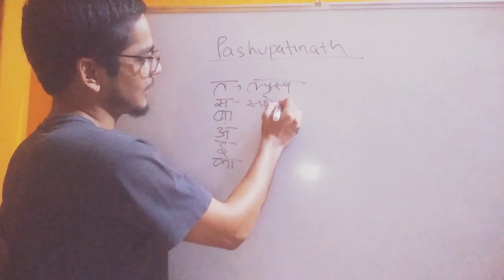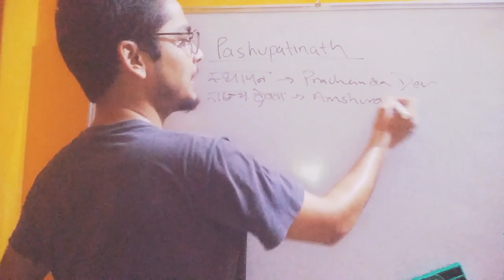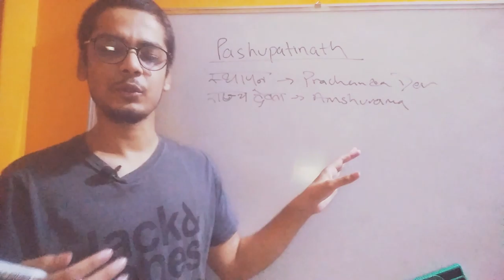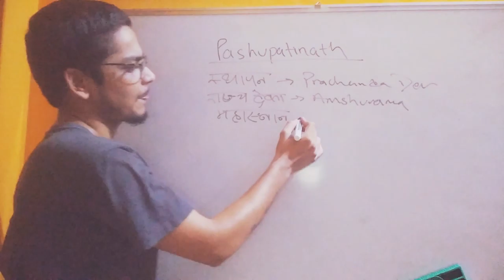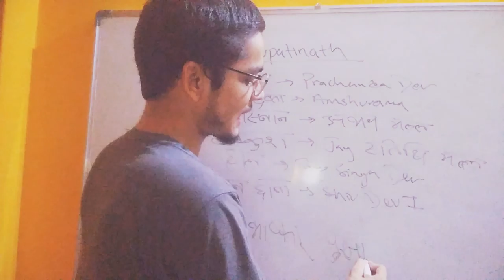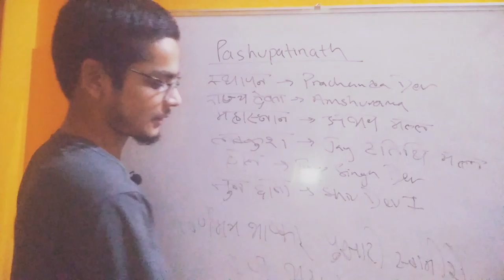Pashupatinath related information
We at Education Sahayatri aim to provide educational materials to all the aspirants of competitive exams, college students and school students free of cost on YouTube.

Currently we are working on the topics related to "Banking" taught in Bachelors level, Master's level and most importantly in competitive exams of Public Service Commission (Loksewa).

We also aim to provide educational facts with short videos, aptitude reasoning, logical reasoning, current aafairs, general knowledge and so on.